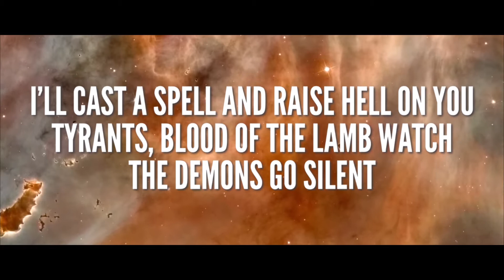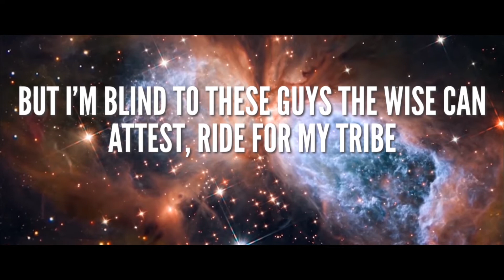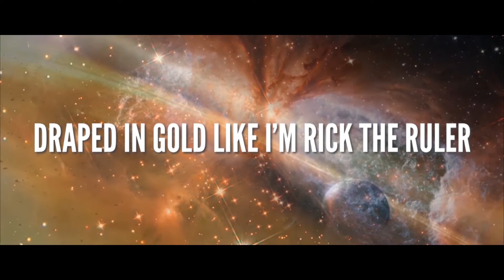Elysium (Official Lyric Video)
King Myles x HeyZeus - "Elysium" Official Lyric Video
From the Elysian Fields EP, Executively produced by Felz
Music mixed and mastered by Felz
Visual credit: NASA

Connect with HeyZeus on Instagram @heyzeusthegod